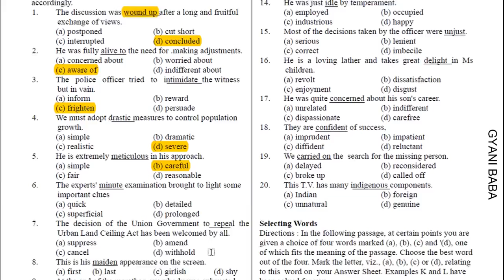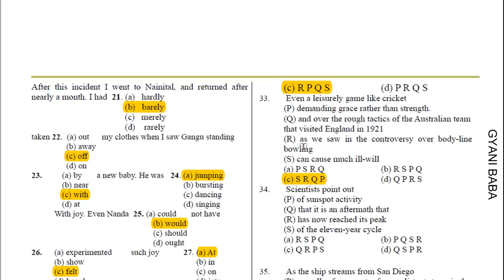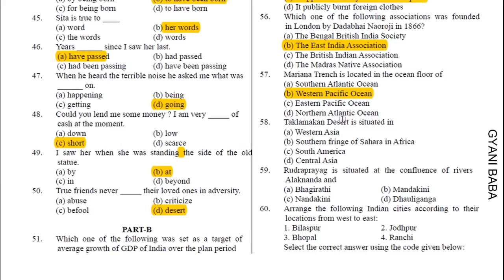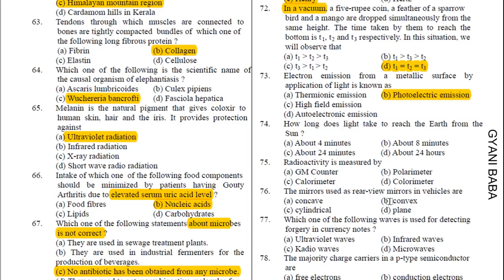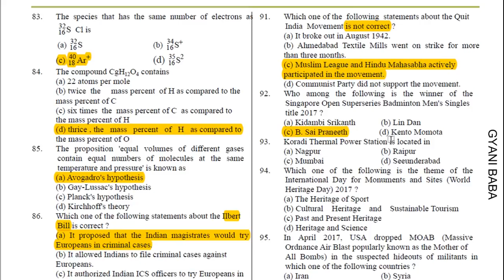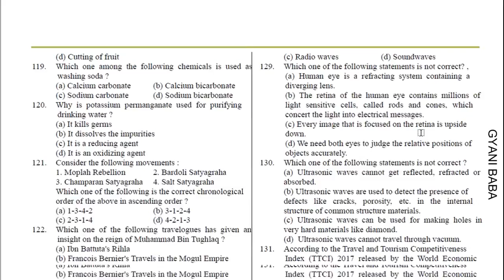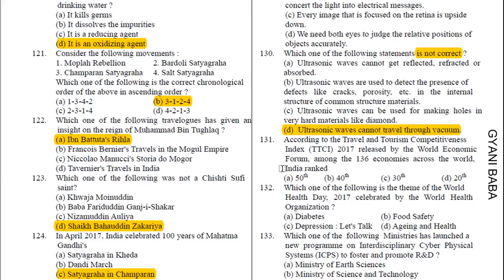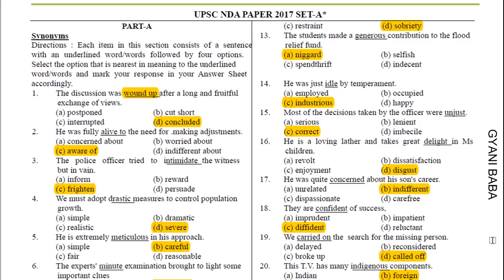NDA 2 2017 Solved Paper 1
Union Public Service Commission (UPSC) has conducted NDA/ NA (II) 2017 examination on Sep 10th, 2017.

This video contains NDA 2 2017 Answer Keys PDF & Paper Solution.

Time Stamp:
1. Part A ( English) @ 0:05
2. Part B ( GK ) @  10:25